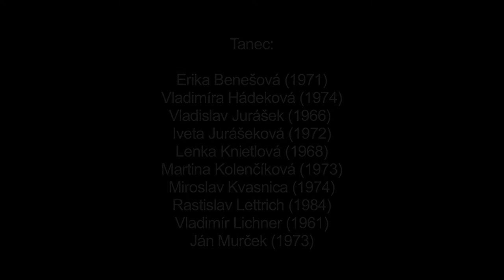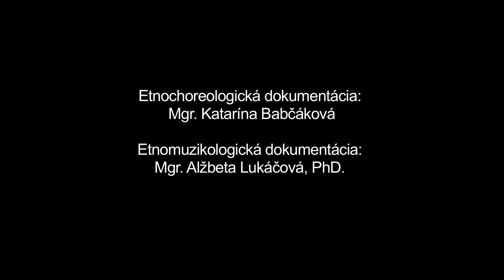Ručňíčkoví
Názov:
Inštitúcia: Múzeum SNP
Lokalita pôvodu: Dubové

Interpreti - tanec: Erika Benešová (1971), Vladimíra Hádeková (1974), Vladislav Jurášek (1966), Iveta Jurášeková (1972), Lenka Knietlová (1968), Martina Kolenčíková (1973), Miroslav Kvasnica (1974), Rastislav Lettrich (1984), Vladimír Lichner (1961), Ján Murček (1973)
Interpreti - hudba: Martin Boďa (1981), Pavel Solař (1964)

Z repertoáru FSk Prameň (zal. 1983) rekonštruované na základe inštrukcií bývalej vedúcej skupiny Anny Hulovej (nar. 1900) a Pavla Plicu (nar. 1908). Typ folklorizovaného spoločenského tanca s výberom partnera. V prvej časti s hudobným sprievodom mazúrky si muž pomocou šatky vyberá z okolostojacich partneriek. S vyvolenou partnerkou si kľakne na šatku a pobozkajú sa. Následne si rozkáže zaužívanú valčíkovú pieseň "V rovnom poli" a s partnerkou tancujú valčík so špecifickým držaním jednou rukou za pás partnerky (druhá ruka je za chrbtom, podobne ako ruka partnerky, držiaca jeho dlaň). Tanečná hra s výberom partnera pokračuje analogicky, avšak partnera si tentoraz vyberá žena. Typ tanečných hier s výberom partnera má pravdepodobne pôvod v ranej renesancii a súvisí so zrodom prvých párových tancov. Pri dokumentácii účastná i spevácka skupina.